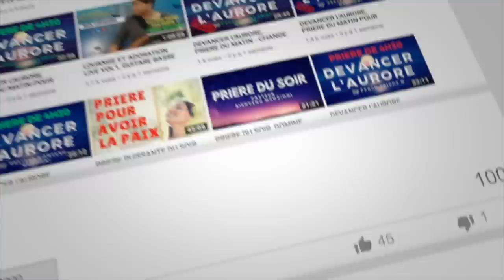PRIERE POUR L'ANNEE 2019 BY PROPHETESSE FRIDHA DEBORAH